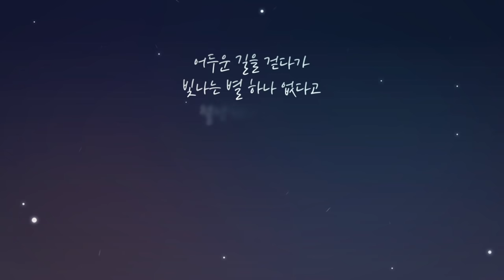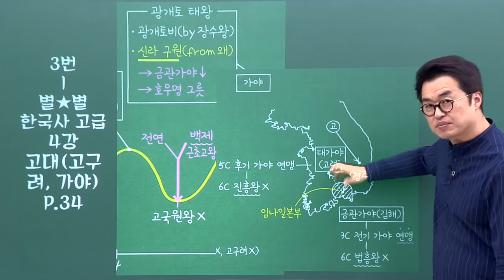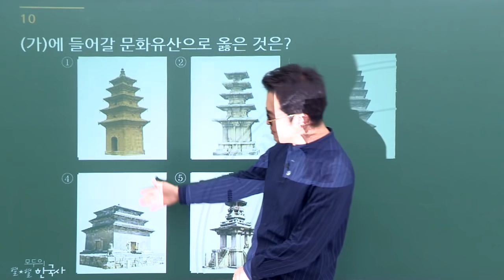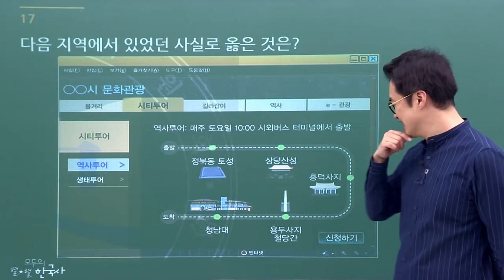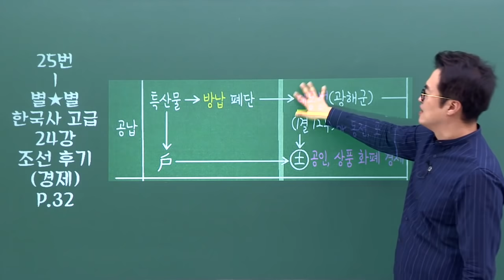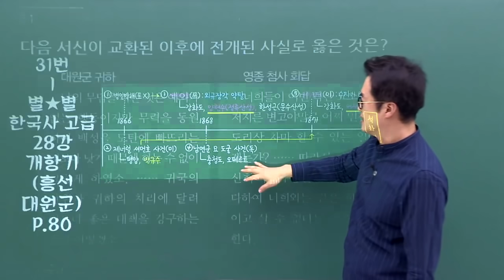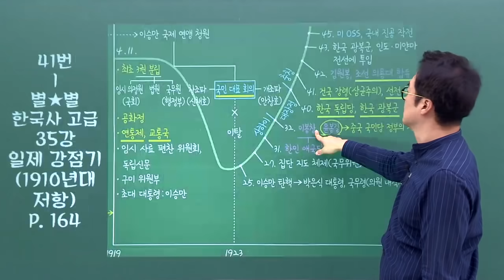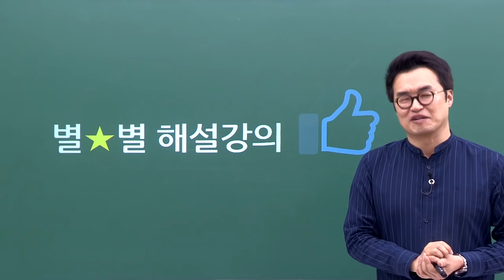해설037_제46회 한능검 고급 ｜한국사능력검정시험 해설 강의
열심히 공부해서 치른 한능검!
답과 해설이 궁금하다면 여기로. ^^

큰별쌤의 친절하고 자세한 설명으로
놓친 부분은 채우고!
아는 부분은 다지고!